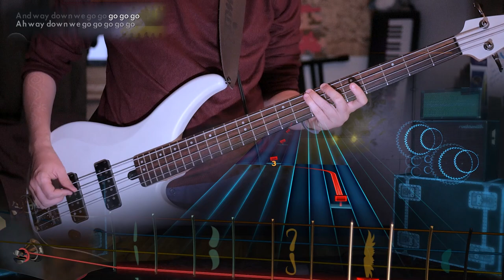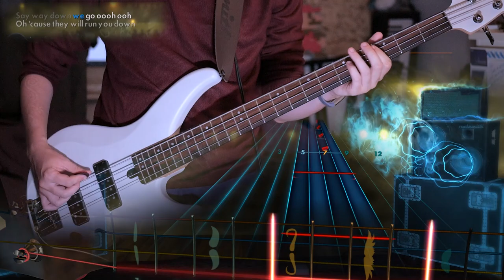Way Down We Go - Kaleo Bass 100%